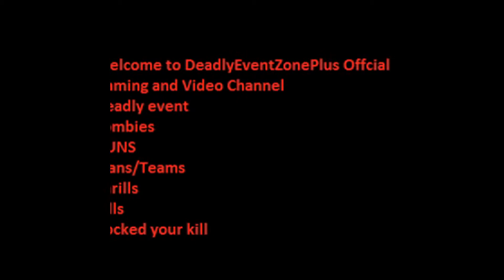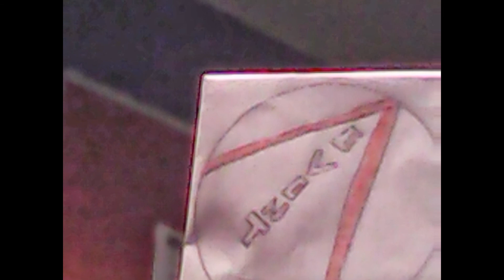DeadlyEventZonePlus (Concept Art)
if you thought Deadly event was just a Gold Diversion Clan of Zombies your in the wrong Art has just Announced During pictures are Bleeding Rocking.